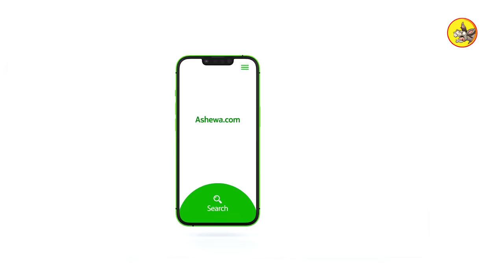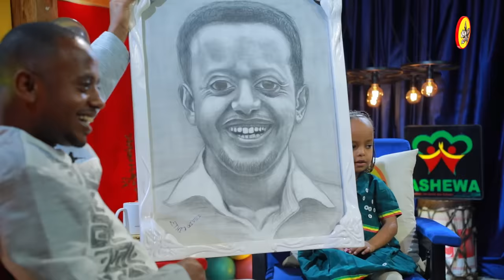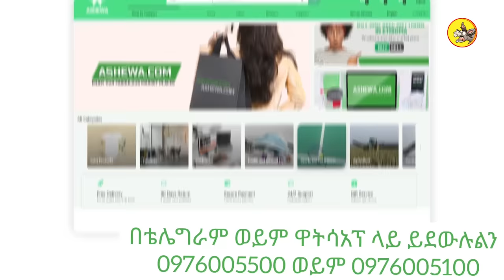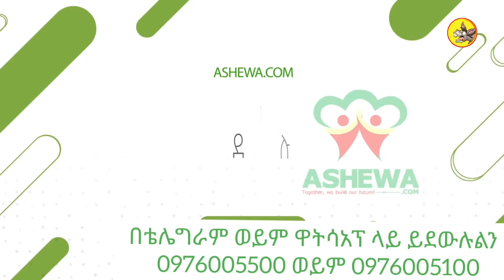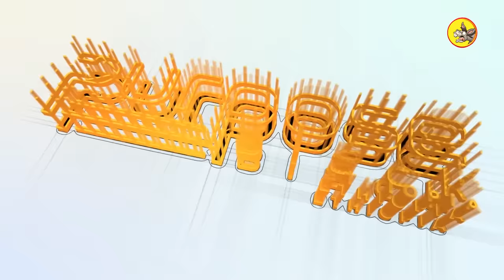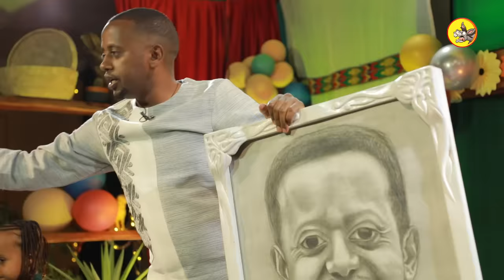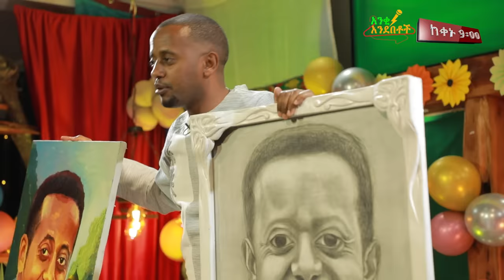አንባዋን አንዴት ላስቁመው?!! ድንቅ ልጆች : 89 @comedianeshetu @ComedianEshetuOFFICIAL 2022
Comedian eshetu believes parents should be very careful about what they speak, hear and do in front of their children. Because that’s how children learn about the world. If the parents are always talking and listening hate speeches, it’s obvious that the child is going to be affected. So the main purpose of this show is to wake up adults from the deep sleep they are in. So in this show, we want parents to hear what their children have to say about the nation, humanity, love, peace, morals, and the future of the world when the host comedian eshetu asks them something serious about the world.
The show is produced to teach adults how to raise their kids carefully, by protecting them from unnecessary information.

                   My other Youtube Channel: Comedian Eshetu - official